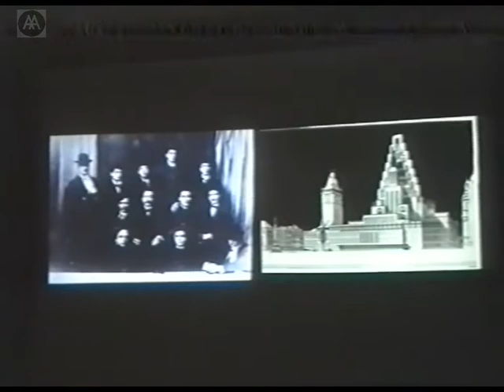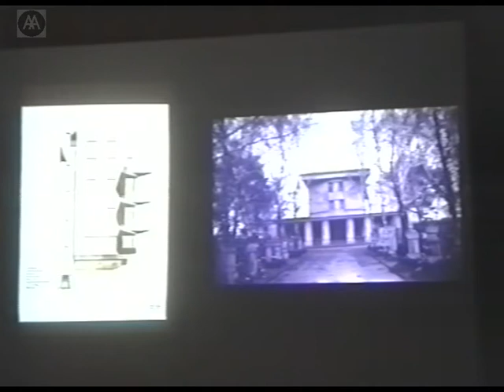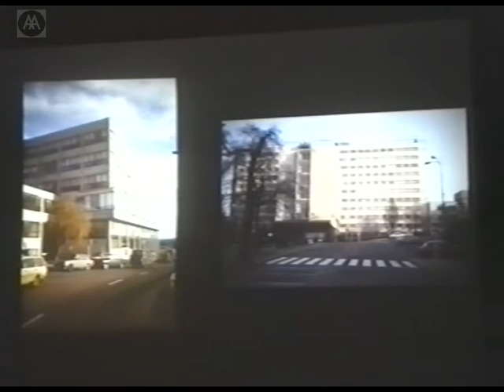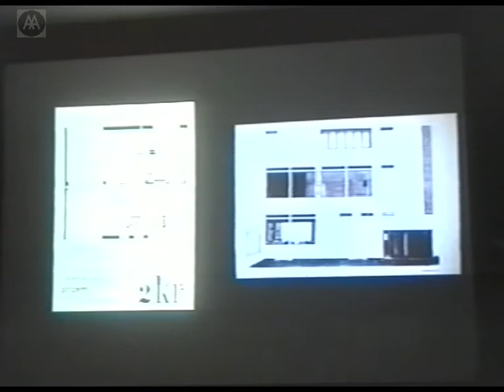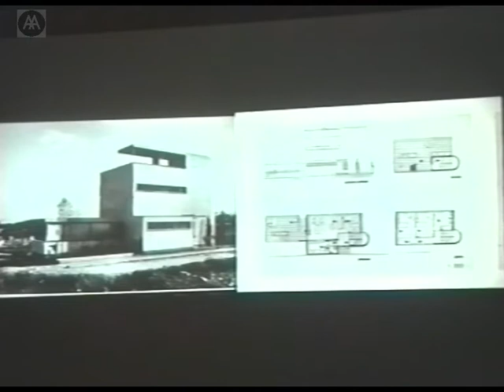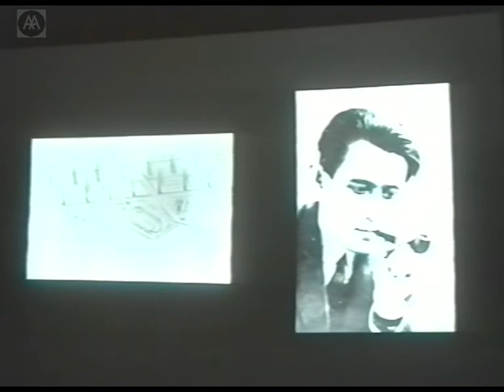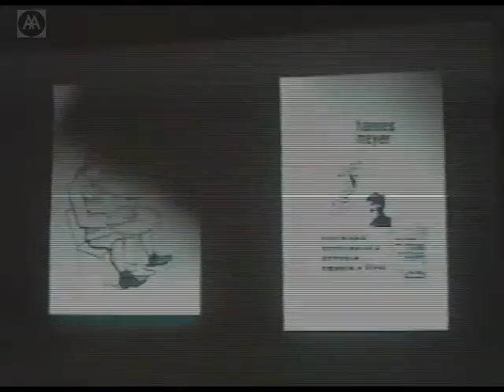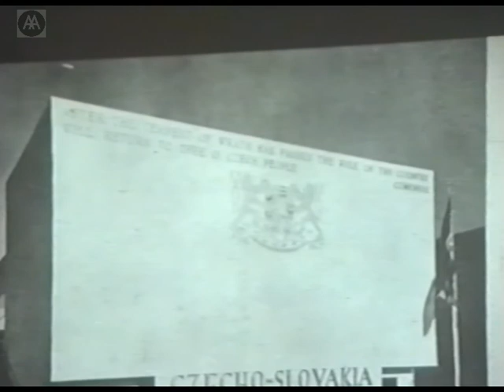Vladimr Slapeta - Czech Architecture 1918-1938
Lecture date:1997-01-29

The culture of the new-founded state of Czechoslovakia after the First World War was orientated and inspired by the avant-garde movement in the major cities of Europe, especially Paris, Berlin and Amsterdam. The short-lived national movement in architecture termed rondo-cubism was later replaced by the new spirit of White Functionalism, which dominated Czechoslovakian architecture until the beginning of the Second World War and which has subsequently come to be seen as one of the most interesting, though often overlooked, contributions to the International Style.

Vladimir Slapeta is a former Dean of the Architecture Faculty at the Czech Technical University in Prague and a Professor of Architecture Theory and History.

NB: Slight sound and image problems.